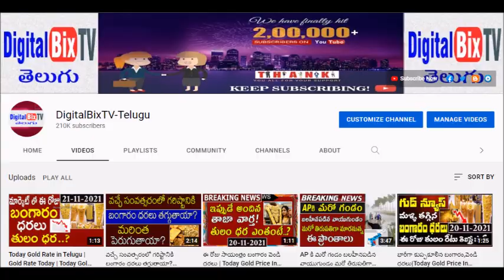ఈ రోజు సాయంత్రం బంగారం వెండి ధరలు | Today Gold Price In India | Gold Rates Today |Today Gold Rate